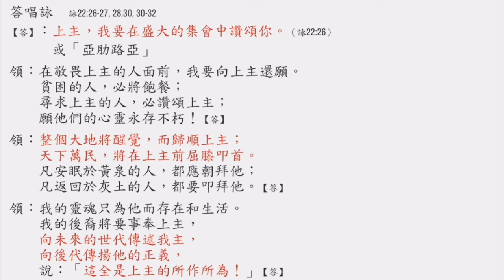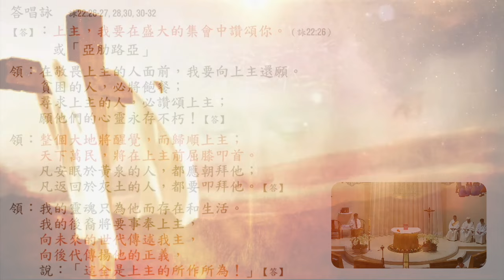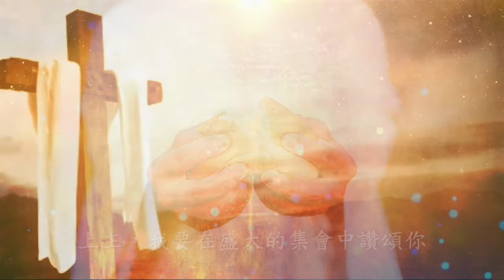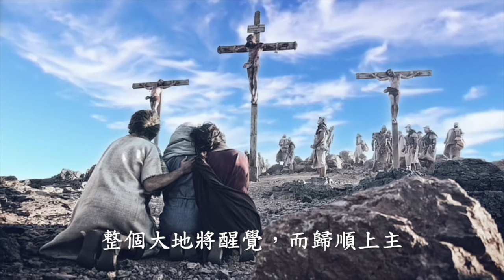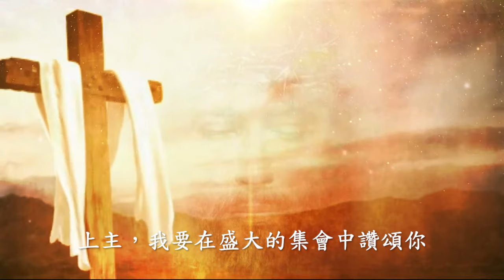【同星讚主】Ep.8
「上主我要讚頌你！」 (復活期第五主日 乙年答唱詠)
導賞：羅國輝神父
曲：周家明
領唱：潘玨羚

【答】：上主，我要在盛大的集會中讚頌你。（詠22:26）
領：在敬畏上主的人面前，我要向上主還願。貧困的人，必將飽餐；尋求上主的人，必讚頌上主；願他們的心靈永存不朽！【答】
領：整個大地將醒覺，而歸順上主；天下萬民，將在上主前屈膝叩首。凡安眠於黃泉的人，都應朝拜他；凡返回於灰土的人，都要叩拜他。【答】
領：我的靈魂只為他而存在和生活。我的後裔將要事奉上主，向未來的世代傳述我主，向後代傳揚他的正義，說：「這全是上主的所作所為！」【答】